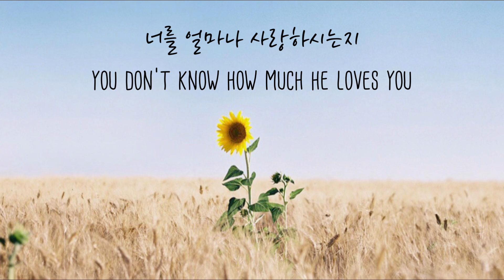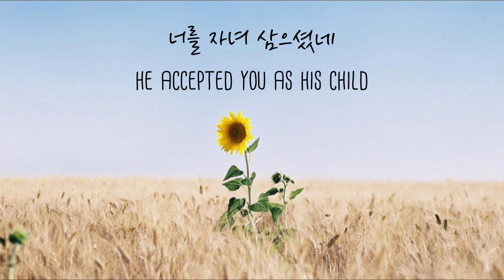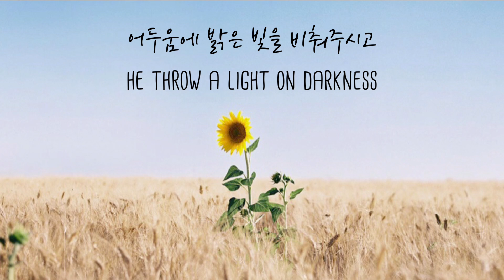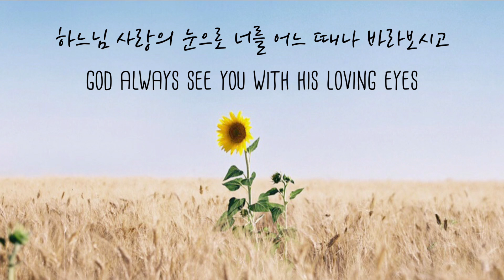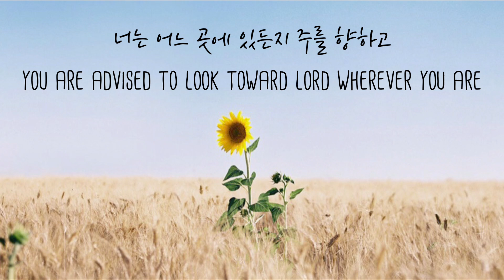[Singing Priest] 주만 바라볼지라ㅣCCMㅣBehold, only Jesusㅣ성가불러주는 신부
원제: 주만 바라볼찌라
작곡/작사: 박성호
피아노 연주 음원을 사용하도록 허락해주신
이음피아노(Eum Piano)님께 감사드립니다.
피아노 연주 원곡 음원 링크입니다
*원곡의 가사와 일부 다른 부분이 있습니다